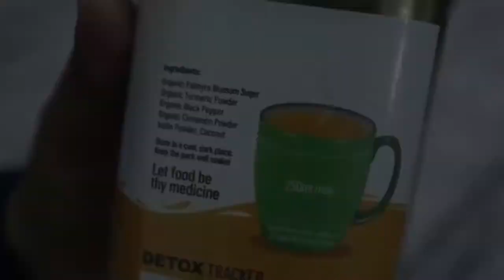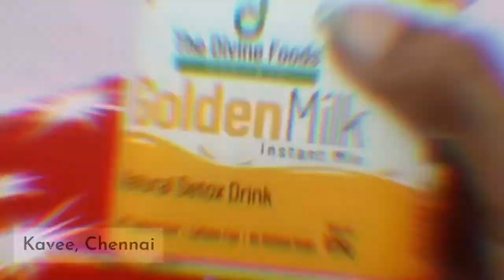Reviews on The Divine Foods products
The Divine Foods- India’s one and only turmeric stop shop provides you a better way to be healthy and fit everyday. Here is what our customers think of The Divine Foods.